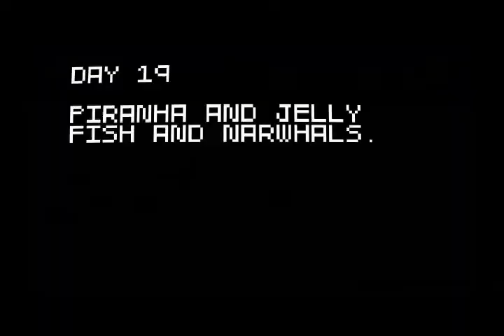Let's Play Super Amazing Wagon Adventure - Trip 17 - Shuffle Mode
A break from getting to watch named people die horribly in that Shuffle Mode is not just evil and horrible, but it doesn't let you pick your party or wagon.  Eventually, as in when I manage to make it happen, I'll post a winning run of this mode.  By winning, I mean survive for 50 turns.  No clue when, though.